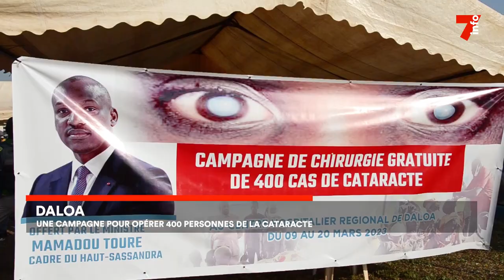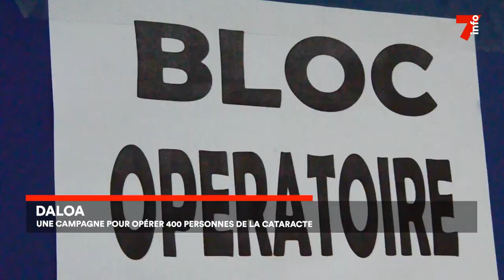Daloa : une campagne gratuite d'opérations contre la cataracte